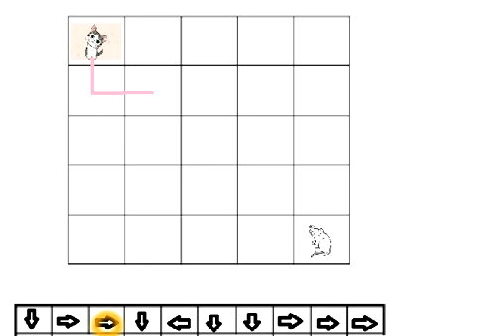Comment suivre un chemin codé sur un quadrillage ?